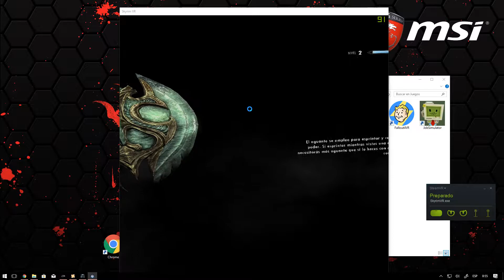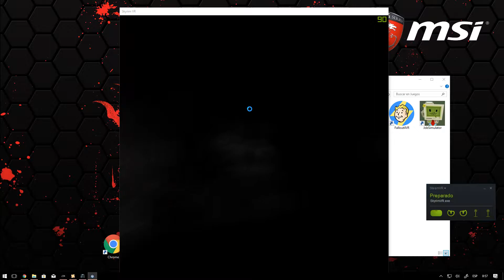NPCS mods SkyrimVR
Mods de gran parte de los NPCS en SkyrimVR